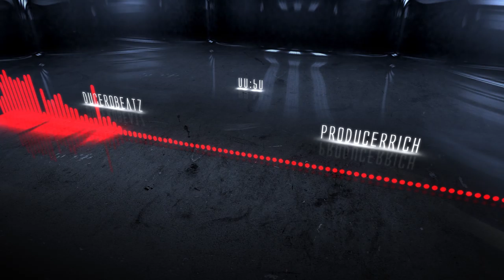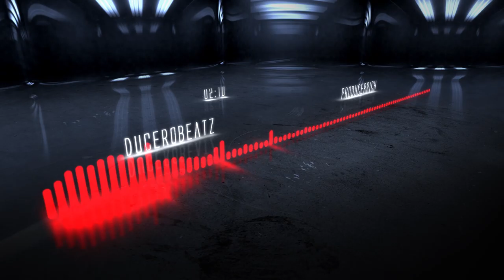Official Trap Instrumental Style Prod By [DucerOBeatz] dOb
DucerOBeatz/ProducerRich/WildProducer/DOBRecords

BeatPort/DOBrecords.net

Me DucerOBeatz I’m Producer Of All genres of Beatz Style beatz and I Hope you all Peoplo know my channel have a good result.

 DucerOBeatz